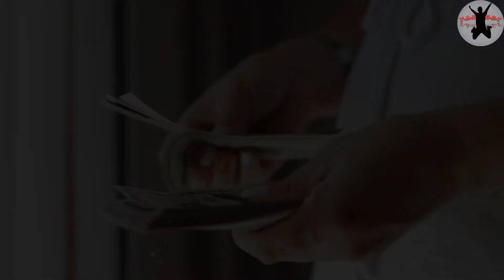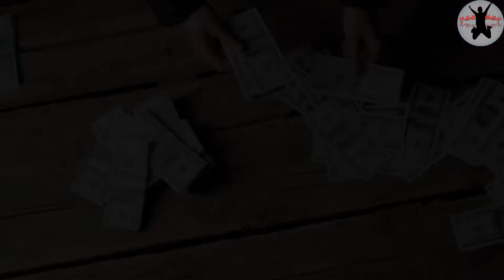Rich v/s Poor.. Motivation Videos!